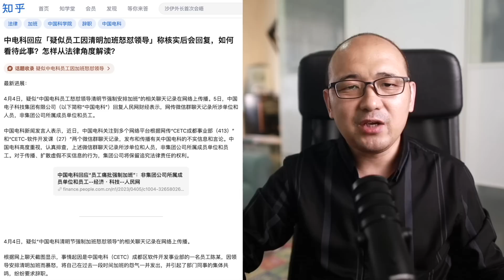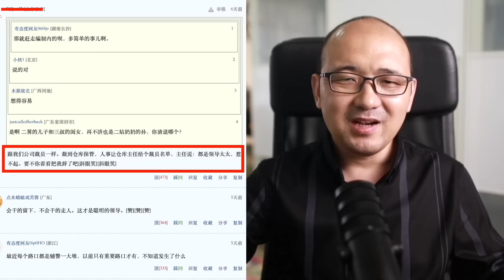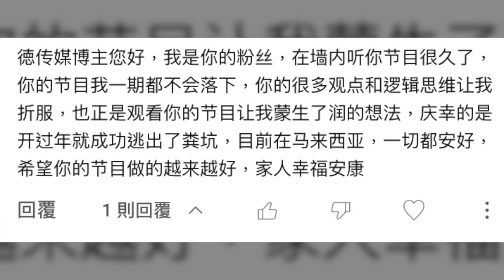清理編外人員為何正式員工慌了？死不起海葬也收費！網友：以後骨灰倒進馬桶！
需要內嵌字幕請點👇乾淨世界 极少廣告（需要正體字幕請打開CC字幕功）
德傳媒的爆料郵箱
請加入@GaryTalk的新頻道
墓地76萬一平催生「墓地房」,買不起海葬也要錢！清理編外人員為何正式員工慌了？